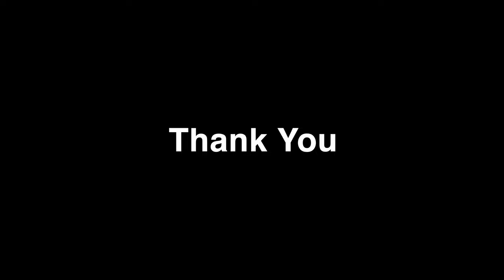4 Khotang Sewa Samaj UK 2023 | खोटाङ सेवा समाज बेलायत Part-4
Namaste/SEWA!!!

4 Khotang Sewa Samaj UK 2023 | खोटाङ सेवा समाज बेलायत Part-4
संस्थाका अध्यक्ष्य Dr Pramod Koyee Rai को  सभापतित्वमा खोटाङ सेवा समाज बेलायतको  वार्षिक भेला तथा सम्मान कार्यक्रम Saturday 23 September 2023 को दिन भव्य रुपमा सम्पन्न भएको थियॊ। ऊक्त  कार्यक्रममा बेलायतका लागि नेपाली दुतावासका उपनियोग प्रमुख रोशन खनाल प्रमुख अतिथी रहेका थिए ।
युकेमा नेपालीहरु धेरै बसोबास गर्ने सहर अल्डरसटमा गरिएको कार्यक्रममा विभिन्न विधामा सम्मान प्रदान गरिएको थियो । त्यस्तै दोस्रो चरणको कार्यक्रममा भने नेपालका चर्चित गायक गायिकाहरुले भब्य साङ्गीति प्रस्तुतीहरु दिएका थिए ।